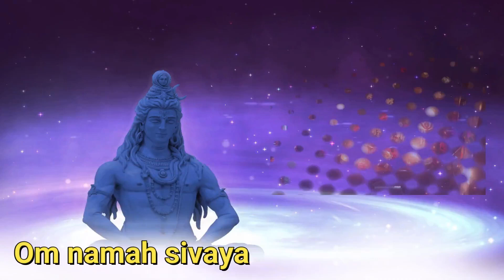Devotional rose water